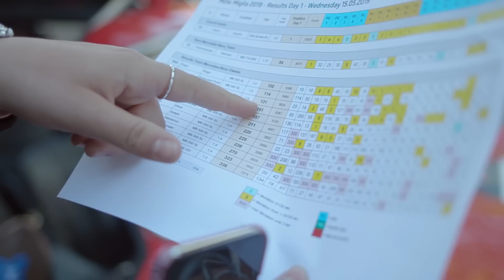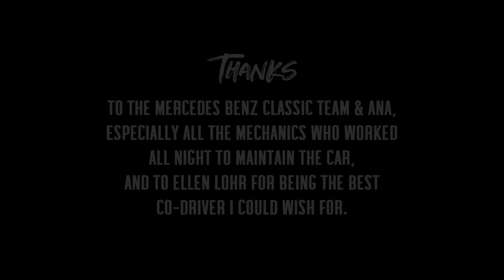Sophia's VLOG #18 / A close one at Mille Miglia Mercedes 300 SL Gullwing oldtimer (+€2m)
Well calculated overtakings and a close one at 1000Miglia
:-( .noooo, I am jocking. Watch the vid!

Follow my trip to Italy competing at the 1000Miglia 2019. What an amazing feeling to drive a MERCEDES 300 SL GULLWING together with Ellen Lohr.

Our car was an early produced piece of the fascinating W198 series. SL means "Super Leicht" in german, which means "Extra Light" in english. The world premiere of the production car was 1954 at the International Motor Sports Show, New York. It was produced between 1954 and 1957, 1.400 cars were built, 29 of them in aluminium, one of them was made from GFK. Top Speed 250kmh - the fastest production car of its time. 3l engine. 215hp. SPORTS CAR OF THE CENTURY.

Ellen, she won a DTM race in 1992 in a MERCEDES 190E 2.5-16 Evo2,  got the experience of three 1000Miglia starts. That really helped a lot!

1000Miglia is the most famous classic car rallye on earth. Racing trough the most beautiful landscapes like Emilia Romagna, Toscana, Rome is incredible. So many fans on the roadside  - you are really getting goose bumps.

1000Thanks to MERCEDES BENZ MUSUEM & MERCEDES CLASSIC TEAM!

Have fun watching! xxx (I am laughing the whole time...)